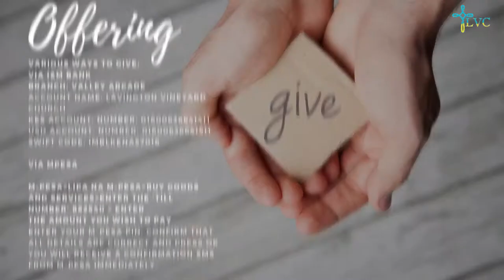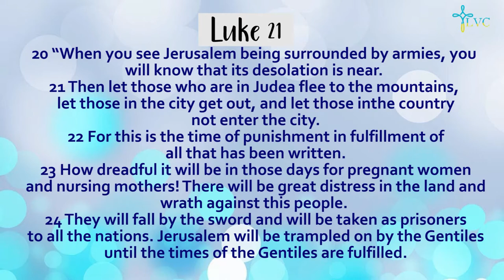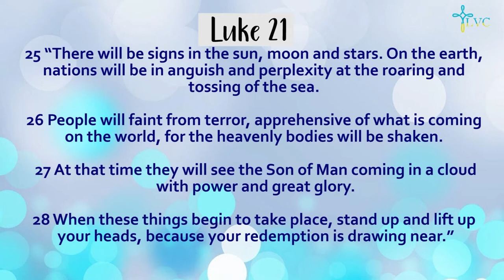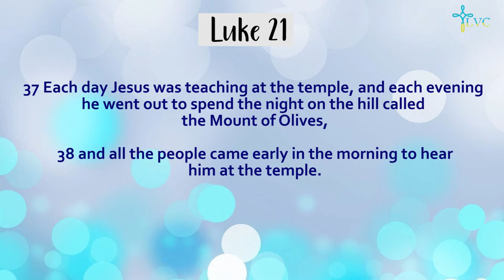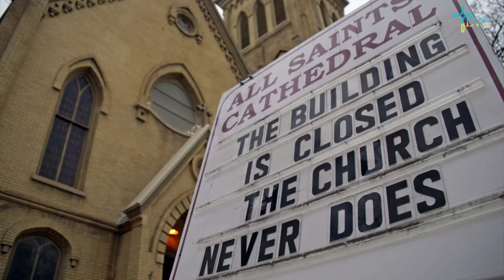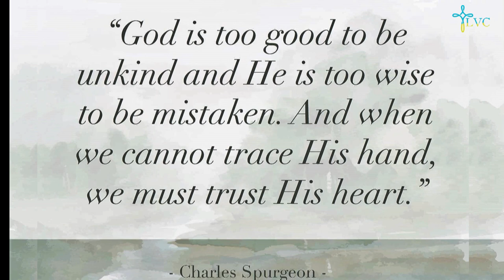The Gospel of Luke Part 3 - Passion and Prophecy - Luke 21:5-38 by Pst. Jeremy Cook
In today's teaching, Pst. Jeremy focuses on Luke 21:5-38 in the continuing sermon series of Luke part 3.

Listen to this Sunday's Worship playlist put together for us by Yvon de Jong

Hey Parents, Children can watch the JSB lesson by Teacher Claire via this and the NCC lesson by Teacher Isabella via this Listen to the song Love God, Love People that Teacher Isabella speaks about at the end of the NCC video

If you'd like to pray with someone, the Zoom Prayer Room will be open from 11:00am - 11:30am via this